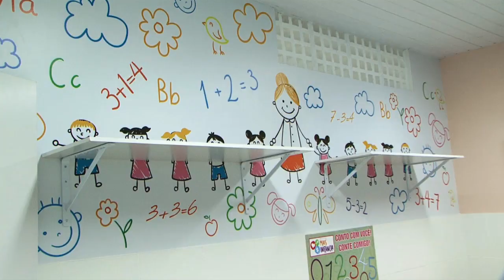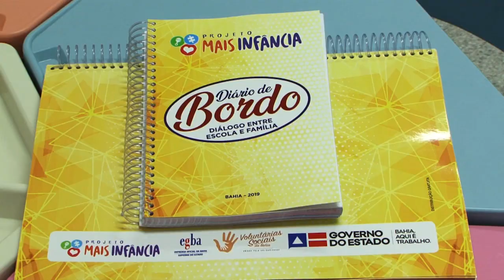CRECHE VSBA PIRAJÁ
VSBA entregam nova sede da creche Divino Companheiro em Pirajá